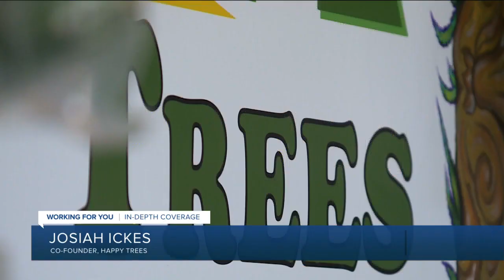What you can and cannot do when marijuana becomes legal in Virginia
Under Virginia’s marijuana legalization laws, home cultivation of four plants is permitted, if the plants are labeled, out of public view, and away from children.